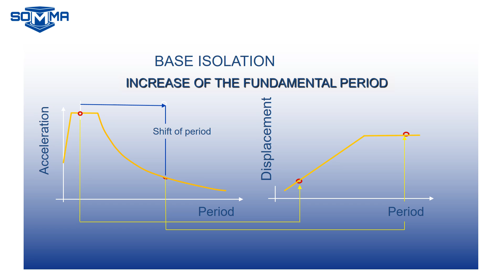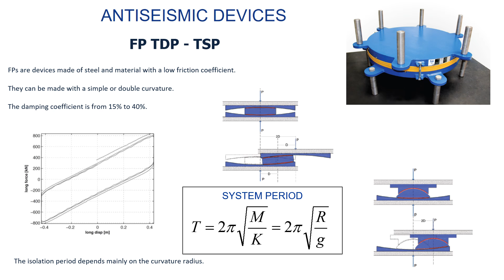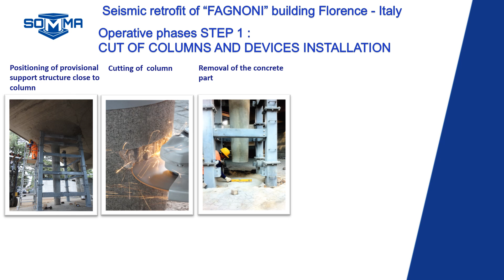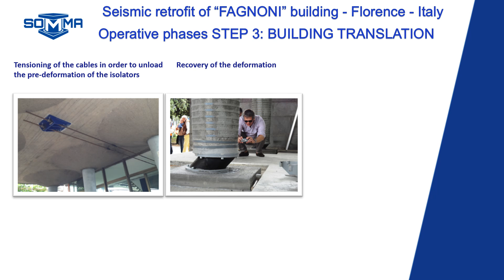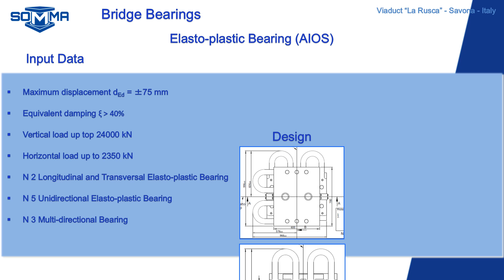Somma International... Sosteniamo le Grandi Opere in tutto il Mondo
Somma International è una società di ingegneria italiana altamente specializzata nella progettazione e produzione di dispositivi di vincolo e appoggio strutturale, giunti di dilatazione stradali e ferroviari e dispositivi antisismici. Il brand Somma oggi è riconosciuto in tutto il mondo come garanzia di qualità e di affidabilità, avendo contribuito con i propri prodotti alla costruzione di numerose importanti opere in ogni continente.